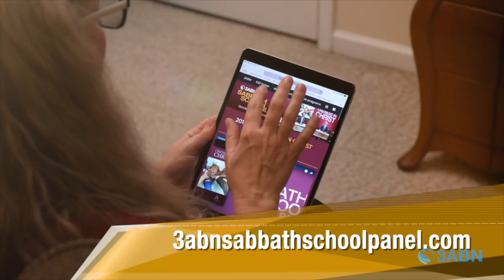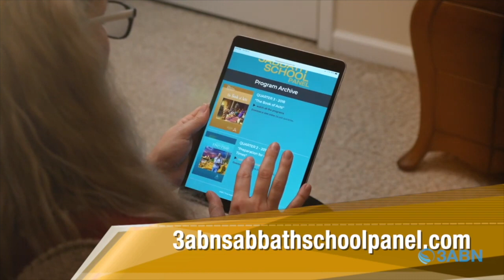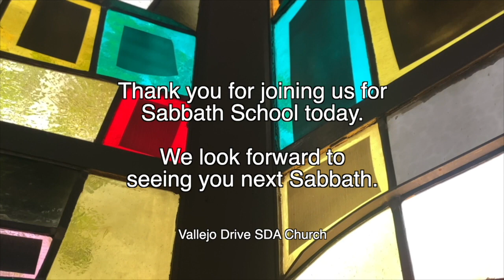Vallejo Drive SDA | 3ABN Sabbath School Panel | 11.11.23 | “Motivation And Preparation For Mission"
"Motivation And Preparation For Mission”